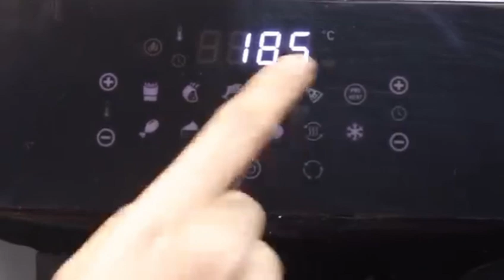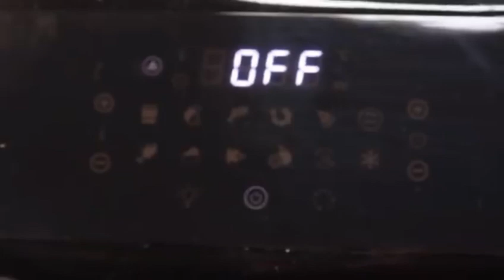Tandoori Chicken | Tandoori Chicken In Oven | Tandoori Chicken Recipe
Tandoori Chicken | Tandoori Chicken Recipe | Tandoori Chicken in the Oven | Tandoori Chicken in OTG | Chicken Tandoori | Tandoori Chicken Restaurant Style | How to Make Tandoori Chicken | Chicken Tandoori Recipe

Thanks🙏

tandoori chicken marination
tandoori chicken recipe in hindi
tandoori chicken in gas stove
chicken tandoori
chicken recipe
tandoori chicken in the oven